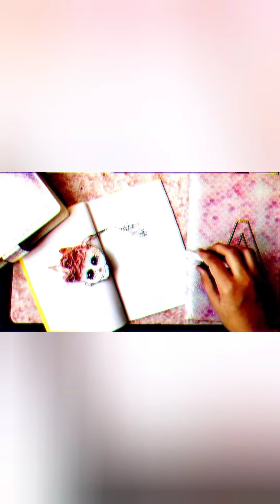DIY: how to make LOL surprise hair goals#snowbunny